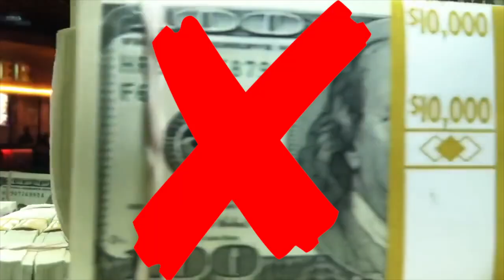Donald McGannon's definition of leadership. What's yours?